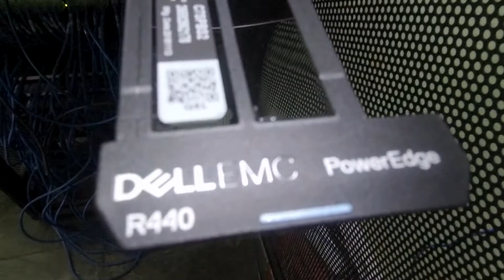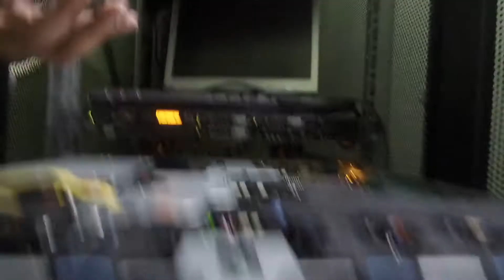Por Dentro do Dell EMC R440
Servidor Dell R400 apresentação do Hardware